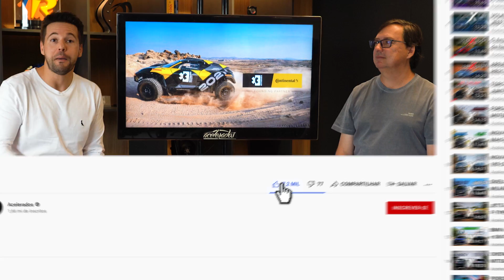O CARRO DE CORRIDA MAIS INSANO DO MUNDO! Mostramos todos os detalhes do Odyssey 21 do Extreme E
Saaaalve, Acelerados! Como vocês sabem, quarta-feira é dia de TudoSobre no nosso canal aqui no YouTube. E o vídeo de hoje é radical com a EXTREME E, a competição de rali com carros 100% elétricos que quer chamar a atenção para a preservação ambiental em locais e terrenos isolados ao redor do mundo. E para nos ajudar a falar sobre o Extreme E, hoje teremos um convidado especial: o nosso amigo e especialista em rali, Cacá Clauset! Curioso para conhecer mais sobre essa competição? Então aperta o play e curte esse vídeo com a gente!